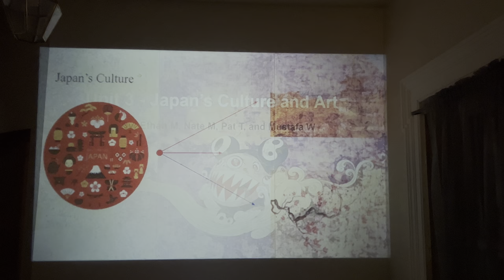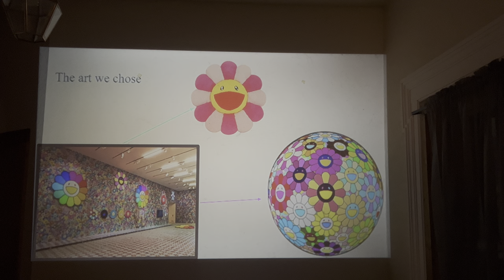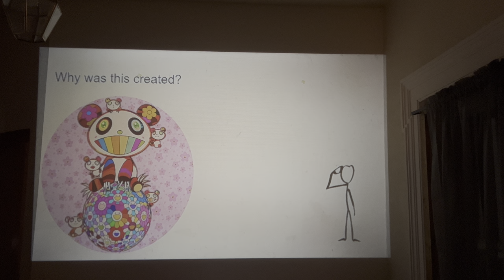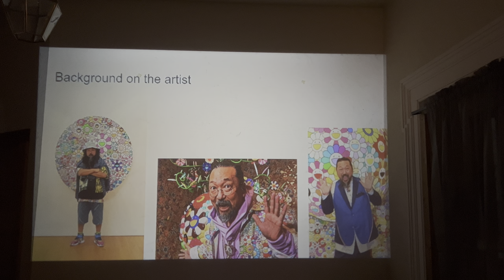Takashi Murakami - Japanese Art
Created by: Nate, Pat, Mustafa, Ethan